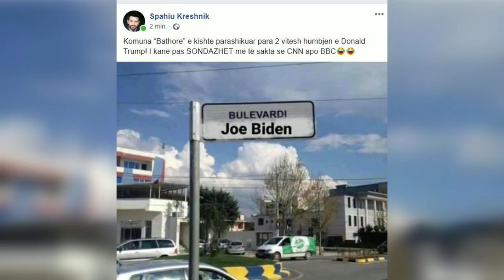Kreshnik Spahiu nxjerr foton që po qarkullon me shpejtësi